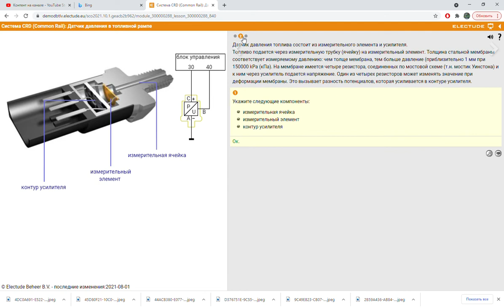Система CRD Common Rail Датчик давления в топливной рампе Electude